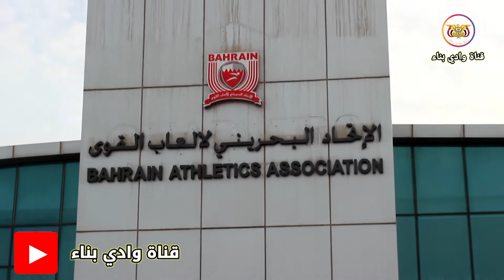الاتحاد البحريني لالعاب القوى سباق الانديه 8k. فئة العموم بعدسة قناة وادي بناء 2021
الاتحاد البحريني لالعاب القوى سباق الانديه 8 كم فئة العموم بعدسة @albasara1  2021  ترافق اشبال البحرين في يوم سباقاهم
اليكم متابعين قناة وادي بناء الكرام مقتطفات من فعاليات الاتحاد البحريني لالعاب القوى
ندعوا جميع الشباب و الشابات الى امتهان العاب القوى لما فبها من منافع كبيره

إب
اليمن
اللواء
الأخضر
الجمال
الطبيعه
المطر
العشق
يافع
يافعنا😍
يافعي
يافع
الساحره
بجبالها
الشاهقه
و
مدرجاتها
اليمن
عدن
العرقه
لبعوس
البيضاء
حضرموت
ابين
الضالع
حج
لحج
مارب
تعز
صنعاء
عمران
إب
الحديده
اكسبلور
السعودية
السعوديه
الامارات
ملتقى
يافع
يافع
العز
محبكم
من
يافع
العرقه
ذي
ناخب
الناخبي
يمنيه
يمنية
يمني
اليمنين
اليمنيات
رقص
مزمار
عسل
سياحه
حب
عشق
غرام
غزل
مزه
مزز
مزة
يافع
العز
من
يافع
العرقه
ذي
ناخب
الناخبي
فباك
متفاعل
طلقهہ💙
حسابي
الخاص
شعر
حزين
 وجع
حب
جنون
عشق
ضياع
هدوء
وحده
ظلم
خنقه
خوف
ذكريات
وانت
 غدر
احبكم
متابعيني
مكياج
ماك
مكياج
عرايس
لايكاتكم
تسعدني
رمزيات
يوميات
تعليقاتكم
تهمني
فلو
متفاعله
لايكك
تهمني
وتعليقكم
آهم
العشار
 مكياج
كوري
نيكد
ادبيات
عربية
لوليتا
مكياج
سينمائي
صلي
اصلي
اكسبلور
2022
2023
2024

 كسبلور
العراق
السعوديه
الاردن
ايران
الكويت
طق
لايكات
كومنت
يلاا💙
فولو
بغداد
ميوزكلي
العراق
لبنان
الامارات
البحرين
تابعني
ازيدك
الف
متابع
الكوخ
مي
ننوشه🎀
 البصرة
 مكياج
عيون
شعر
عراقي
شعر
شعبي
عراقي
صفحة
بغداد
مودلش
A
B
C
D
E
F
G
H
I
J
K
L
M
N
O
P
Q
R
S
T
U
V
W
X
Y
Z
 ا
ب
ت
ت
ث
ج
ح
خ
د
ذ
ر
ز
س
ش
ص
ض
ط
ظ
ع
غ
ف
ق
ك
ن
ء
ه
ي
ئ
ؤ